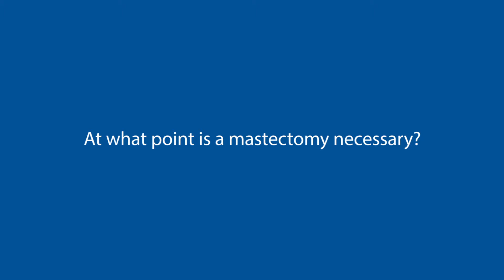What are Breast Cancer Treatment Options? UF Health Breast Center – Jacksonville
What are breast cancer treatment options? Shahla Masood, MD, medical director of the UF Health Breast Center – Jacksonville, discusses breast cancer treatment options, including conservation therapy, radiation therapy and mastectomy. Dr. Masood is professor and chair of pathology and laboratory medicine at the University of Florida College of Medicine - Jacksonville. Dr. Masood is internationally known for second opinions and offers same-day breast assessments. For more information about breast cancer screening, diagnosis, second opinions and treatment in Jacksonville, Florida, visit the UF Health Breast Center
to read about a breast cancer survivor who sought a second opinion from Dr. Masood.